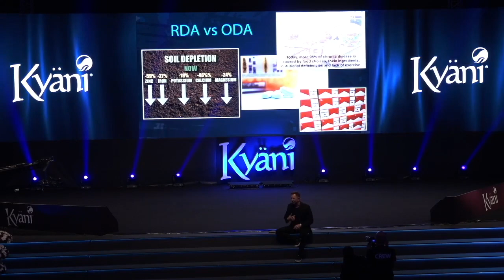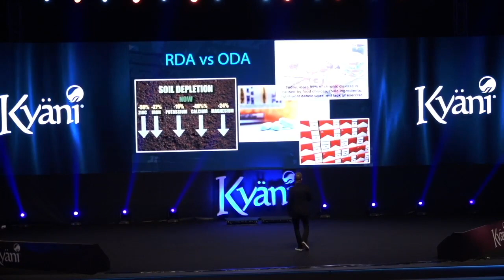Dr. Andreas "smoking" in Antalya, Turkey?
International Keynote speaker Dr. Andreas delivers a powerful message to thousands looking to improve their health naturally by putting a cigarette in his on mouth to deliver an unforgettable message. One that may have you thinking twice about your own health and the choices you make on daily basis.

Best in Health,
Dr. Andreas